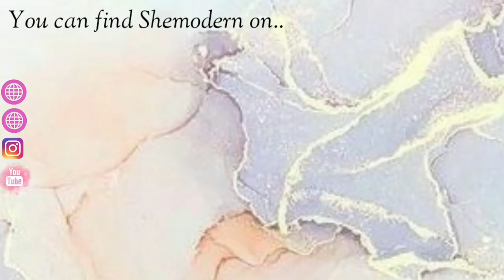First time using @SheModern water colour polish/ watercolour nail art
hi everyone, today is my first time using the Shemodern Water colour's polishes, these are amazing! I absolutely love these!!

I used them over different nail art thing's I would normally use and tried the different techniques, dry colouring and wet on wet I also used them over waterdecals, foil and stamping. I tried to include everything in one video.

I love each techniques if you gel top coat over the foil first then use the watercolours over the top you won't lost the holo of the foil but I think each one turned out really nice.

I love these you can do so much with not only nail art they can be over all different types of thing's. I can't wait to use these again I have so many idea's 😁

please check out Shemodern here on YouTube and also on instagram Tina does weekly live hangouts where she shows you different way's to use their product's and any new product's.

If there is a design or something you would like see please let me know
🦋 I am a brand ambassador for @charlies_nail_art_supplies
🦋 KARINA10 🦋
🦋 Charlie's nail art supplies link's 🦋
🦋Worldwide shipping rates please check here for shipping rates
Facebook group where you can share your design or get inspiration
🦋Here is my how to stamp video I hope it helps 🙂
I hope you enjoyed my video today and hope you have a lovely day 😁
please like, share and subscribe if you would like to see my next video please click the bell to be notified when I upload next come follow me on Instagram I will link it below as well as all products I used today.
I am a qualified nail technician I love  doing my nails, I love to use regular polish and gel polish and doing nail art. I love stamping the most but I also love doing gels, pigments, glitters, freehand, water decals and much much more.
Come join me on my nail journey I will share all my experiences good and bad.
Check out my hash tag to see all my nail art and review's.
If you would like to do a collaboration with me or would like me to do a nail art or try something out let me know in the comments, or contact me by email or DM me on instagram.
🦋YAYOGE
karina12
🦋 beautybigbang code
🦋KARX12
🦋Aimeili 🦋
🦋 Makartt
Code ~ KARINA10
More of my favourite product's I love to use
Shemodern
• Discount karina10(main website only US only)
Born pretty
Nicole diary
Aimeili Karina-10
Laguna moon
Harunouta
Kads
Product's used today
Shemodern Water colour polish

or on my instagram account